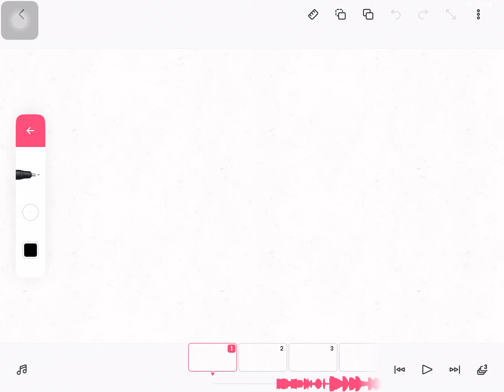Floppy ears meme gift for Hertea and Cleuti School break is still Bloom :3 (FlipaClip)